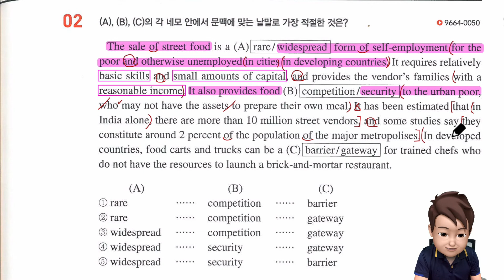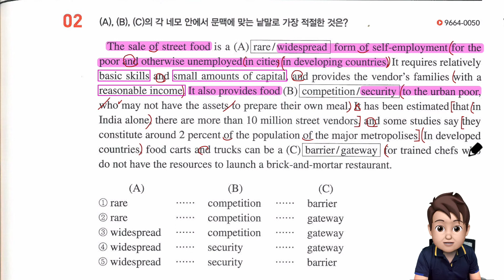수능특강 라이트 10강 2번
수특 라이트 내신 강의